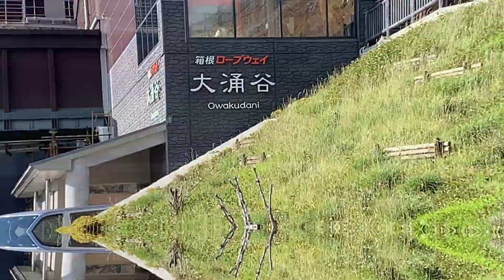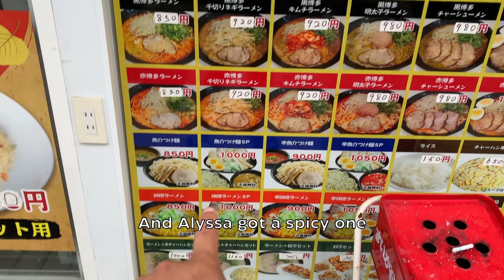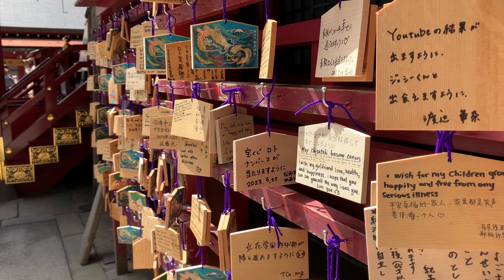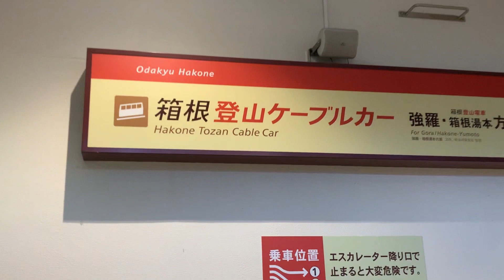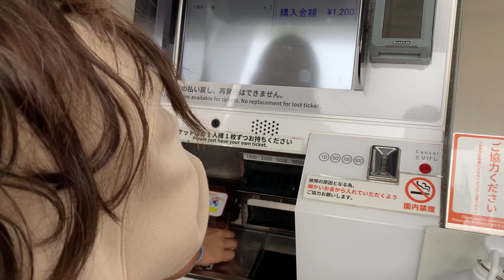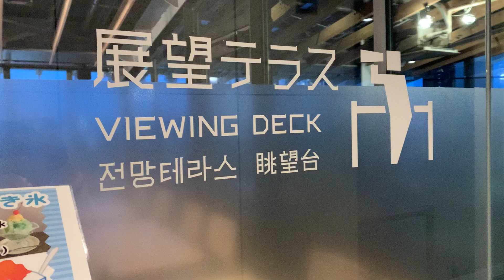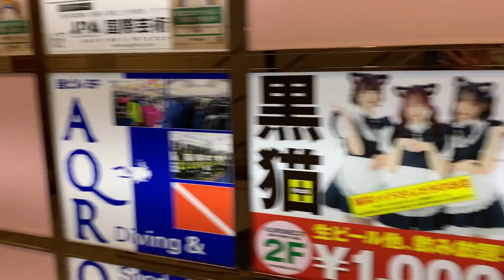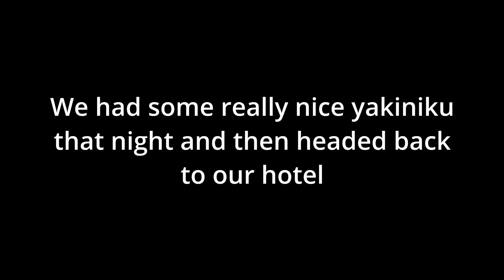Japan: The Ultimate Summer Bucket List | Akihabara | Hakone | Sunshine City | Asakusa (Vlog Ep. 1)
We're FINALLY in JAPAN! What a long awaited moment. There's so much culture...history...food...and entertainment in Tokyo. Too much excitement to adequately capture on camera but I hope you enjoy!